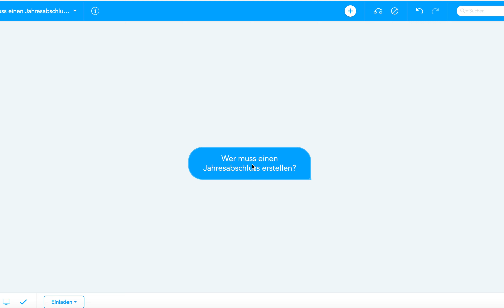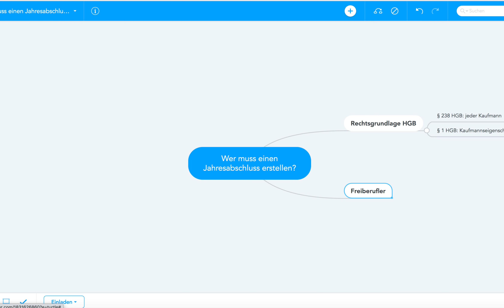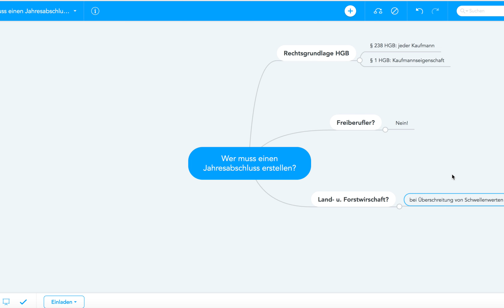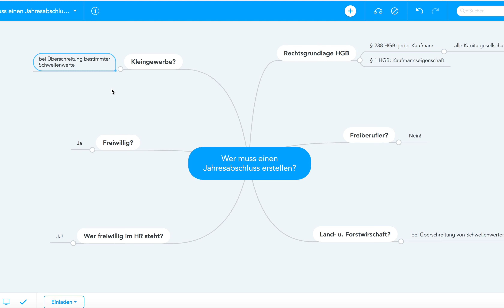Wer muss einen Jahresabschluss erstellen? Gratis Mind Map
Beispiele:
• Betriebswirt
• Technischer Betriebswirt
• Technischer Fachwirt
• Industriefachwirt
• Wirtschaftsfachwirt
• Handelsfachwirt
• Personalfachkaufmann
• Industriemeister
• Küchenmeister
• Restaurantmeister
• Hotelmeister
• Abwassermeister
• Wassermeister